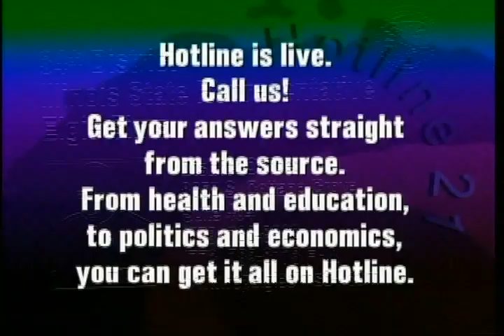Rep. Elgie Sims | Political Forum on CAN TV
Illinois Representative Elgie Sims (34th District) discusses Gov. Quinn's hold on legislators' pay, pension reform in Illinois, concealed carry, and helping non-violent offenders get back to work. This program was recorded live on August 21, 2013, as a community service of CAN TV.